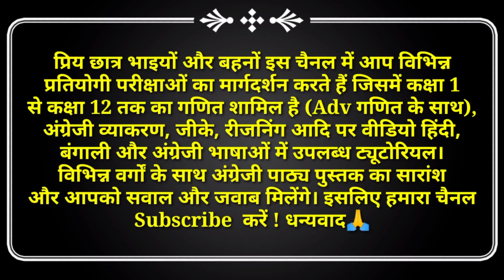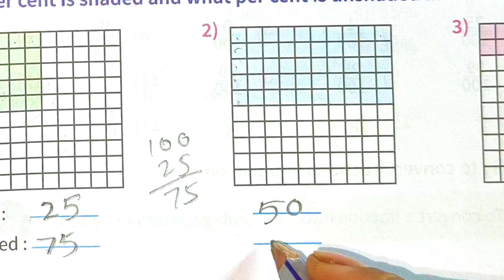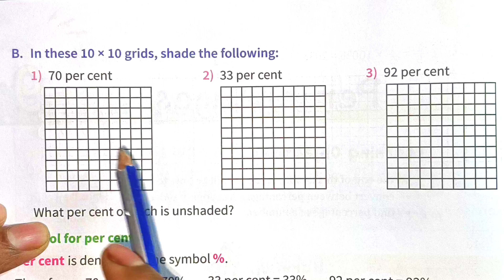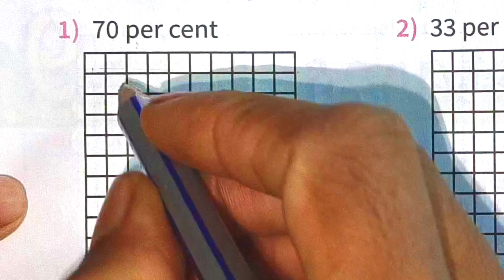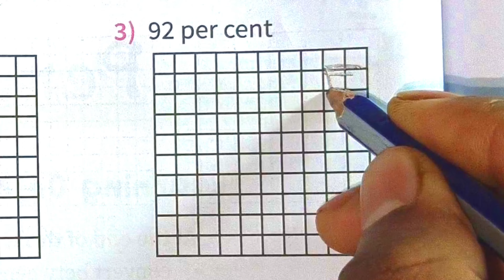Class 5 Maths Ahead Exercise 9.1 | Percentage | Chapter 9 | CBSE